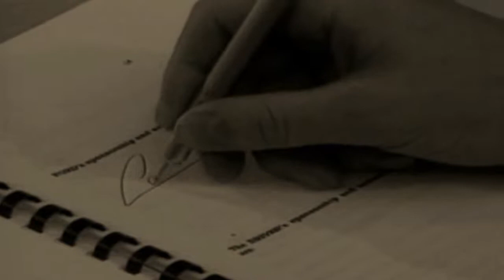4 McRae - Promo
FO(U)R Colin McRae